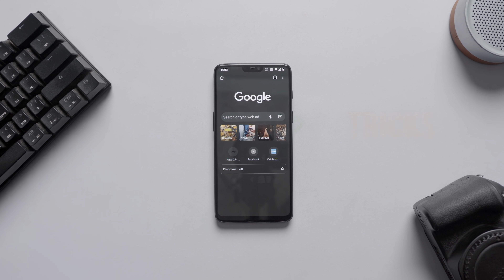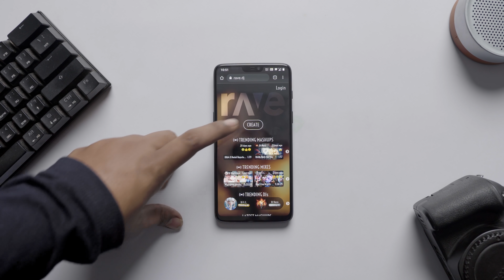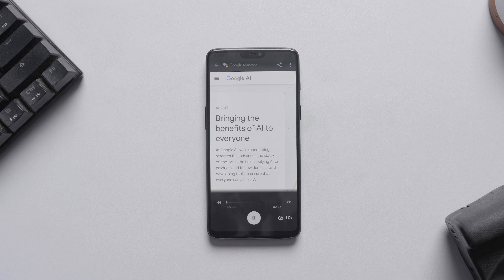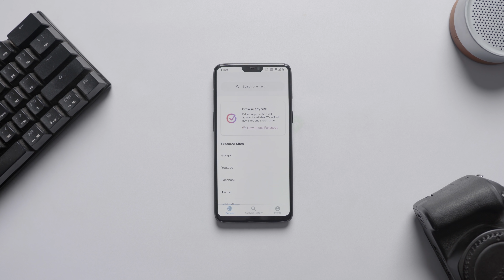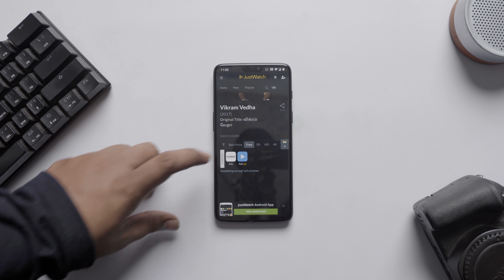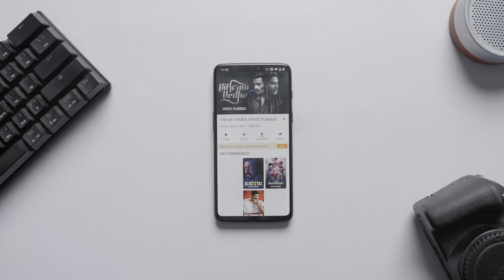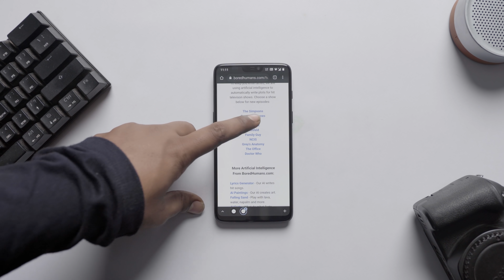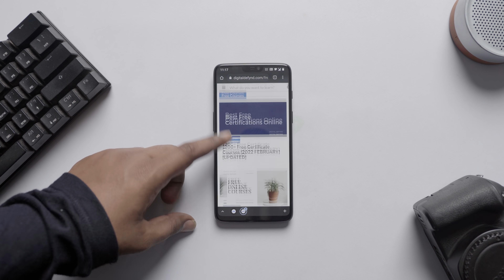Improbable New Hidden Websites and Secret Internet Tricks 😱 I Bet You Don't Know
Join Smartphone Giveaway to Win New Galaxy S22 or iPhone 13

Learn more about how to transfer data from android to iPhone with MobileTrans

Today in this video I'll be showing you guys some super secret Internet Tricks and Hidden Websites that will surely blow your mind.